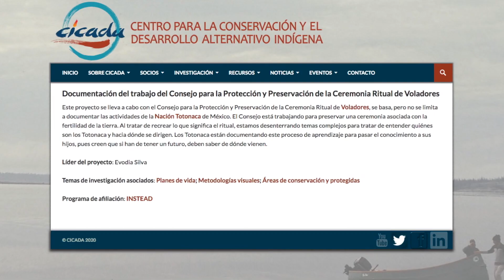Representantes legales de voladores de Papantla interponen demanda contra municipio de Veracruz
Veracruz, Ver.- La asociación civil que representa a los voladores de Papantla, con el respaldo del ayuntamiento de ese municipio ya emitió una demanda legal contra las autoridades municipales de Veracruz.

Sebastián Cano, regidor de Veracruz, explicó que si es una demanda legal, que podría ser contra el Ayuntamiento de Veracruz y el Comité Organizador del Carnaval, luego de considerar como una ofensa el uso de las ropas tradicionales de la Cultura Totonaca, modificadas para bastoneras.

Señaló que ante este panorama es preocupante que el ayuntamiento de Veracruz haya optado por quedarse en silencio ante el reclamo de los pueblos indígenas y las personas del municipio de Papantla.

Sebastián Cano dijo que, por su parte, está pugnando porque se haga un homenaje por parte del ayuntamiento en reconocimiento a los voladores de Papantla y la cultura totonaca, dándoles una apertura al diálogo, sin embargo confirmó que el ayuntamiento y el comité organizador, están tomando las decisiones por su cuenta sin invitarlo, pese a que lleva la comisión del Carnaval.